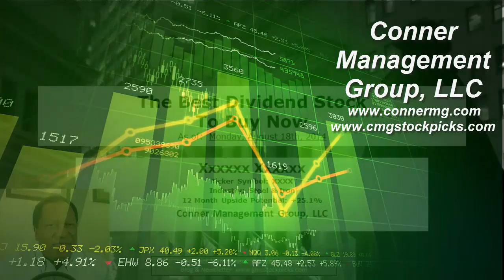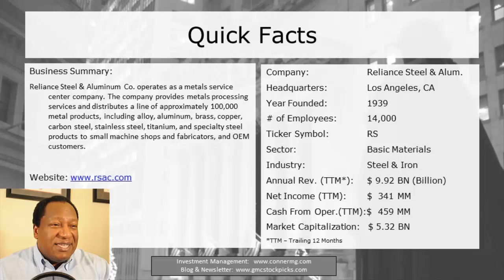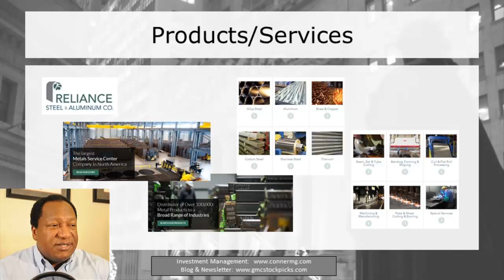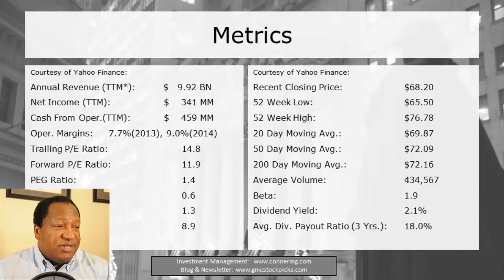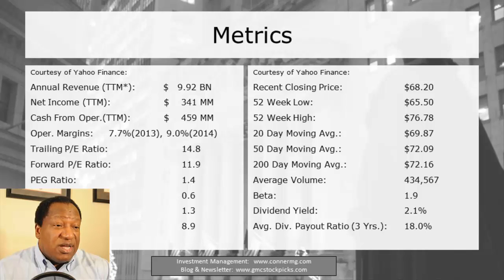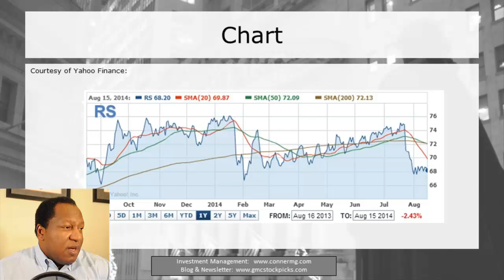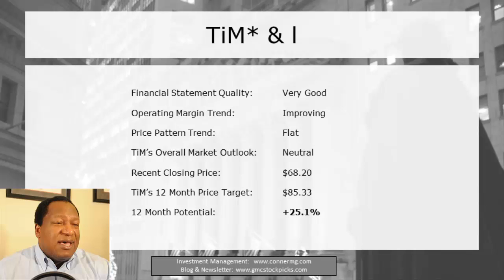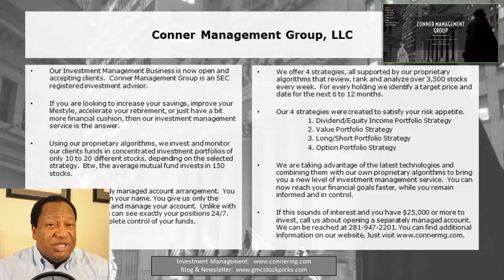The Best Dividend Stock To Buy Now, August 2014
Proprietary algorithms at work.  . This is a review of a dividend stock and an undervalued stock in the basic materials sector and steel and iron industry.   Low priced stocks to buy. We do not look at penny stocks. Stock options are a safer bet than penny stocks.

We review a dividend stock and an undervalued stock in the technology sector and network and communication device industry

We review the best dividend stock to buy now in August 2014. The stock is in the basic materials sector and steel and iron industry.